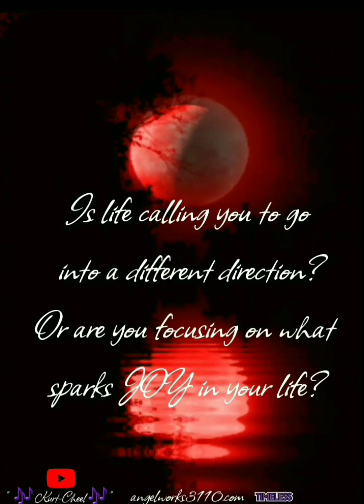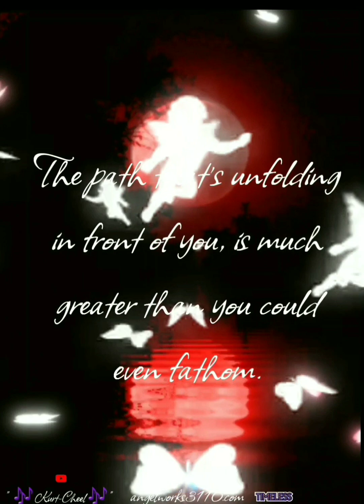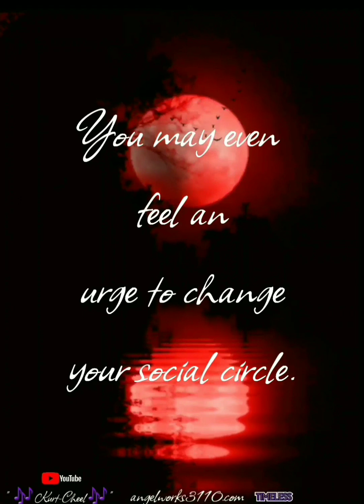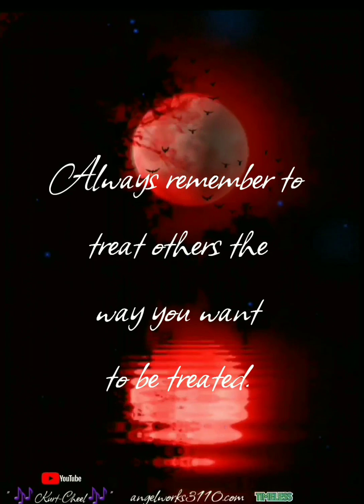♌ Here is your FullM🌝🌝N in Gemini♊ messages for Leo ♌